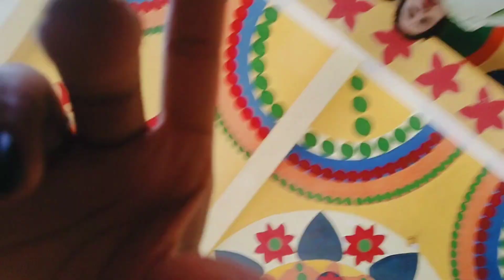रात की 4:30 बजे से उठकर लग गए तैयारी में🙆‍ आज बाबू का अन्नप्राशन और नामकरण होगा😊